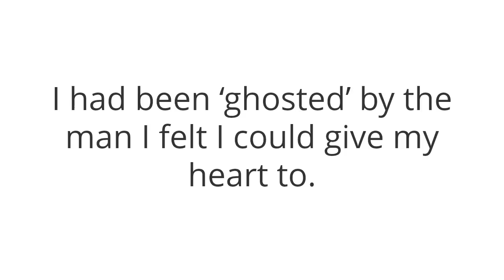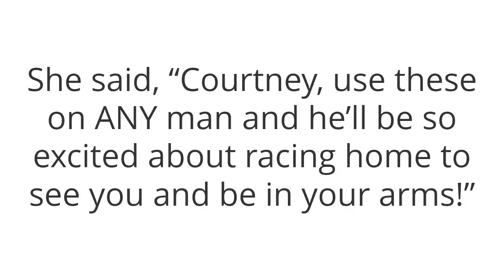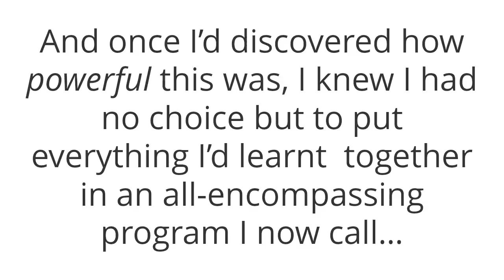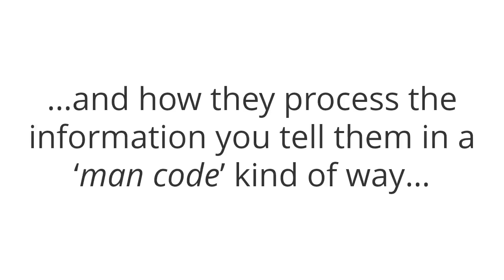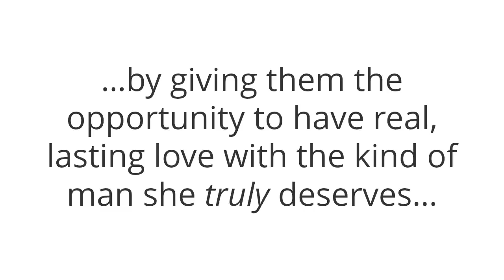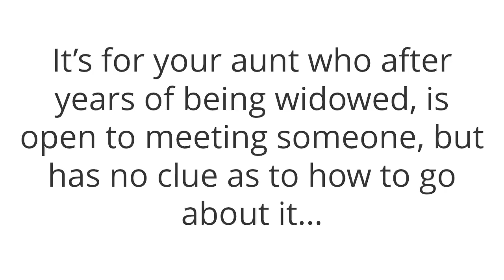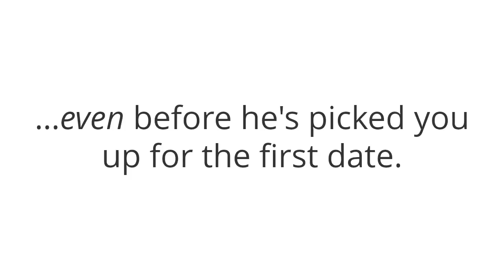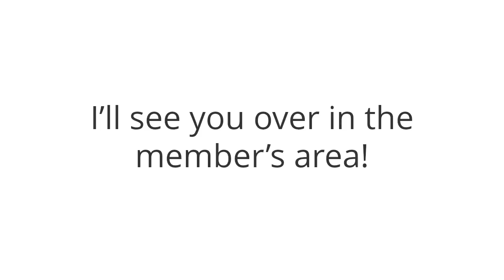Man Magnet Method Review - Attract The Man Of Your Dreams One Simple Psychological Secret…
Man Magnet Method Review: Man Magnet Method is a deadly effective mind-bogglingly powerful step by step course designed to make any man feel infatuated with love and desire for you.

This program contains tips and techniques that you can use to keep the affection and excitement in your relationship for the long term so that your man will become literally addicted to you and only you.

This program gives you complete power to pull him in, like a magnetic force, and buzz like a song in his mind that he never wants to stop listening to.

How Does Man Magnet Method Helps You?

- This method makes any men to become utterly overwhelmed with an obsessive infatuation for women.

- You will discover the surprising qualities that all men are desperate for in a woman, but would never admit to you. Man Magnet Method Review

- You will become a drug for him, to the point where he sees you as the only women who could ever truly make him happy.

- By using 29 attraction reactions you can easily attract that rare kind of man you’ve been waiting for to you like a Neodymium magnet.

Overall, there is no doubt that Man Magnet Method is one of the most popular relationship guides online for a very good reason, and whether you are a single woman looking for the right advice on how to get the men you love, woman who is looking to fix a broken marriage or simply woman who is frustrated about dating loser after loser, there is a great chance that Man Magnet Method by Courtney Lewis will help you to find the right track to taking control of your love life.

If you are ready and willing to put in the efforts then Man Magnet Method will probably be the last book you’ll need to read about men and relationships. This book really contains all the tools and techniques you need in order to finally understand men and to make them fall in love with you forever. Man Magnet Method Review